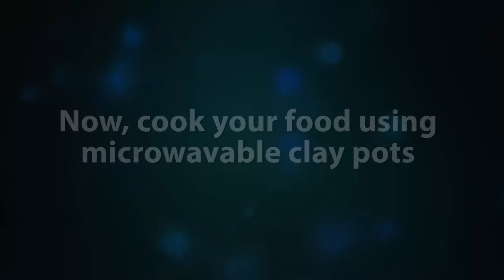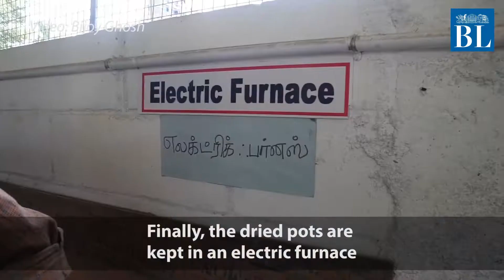Now, cook your food using microwavable clay pots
The price of these microwaveable clay products are nearly 90 per cent less than other types of containers such as porcelain or glass with similar capacity

Credits
Video: Bijoy Ghosh
Story: TE Raja Simhan
Script & voice-over: Gitanjali Diwakar
Editing: Radhika SR